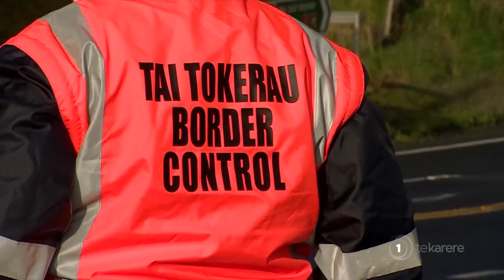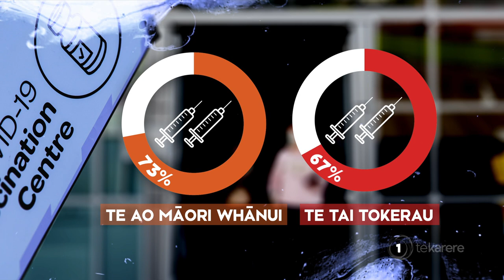Ngāti Wai raise concerns ahead of Auckland’s borders opening next week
Northland iwi Ngāti Wai is becoming increasingly concerned their communities will be hit hard when Auckland’s borders open next week, and their fears have been backed up by one researcher who claims current vaccination rates puts the region at risk. Isobel Prasad has more.